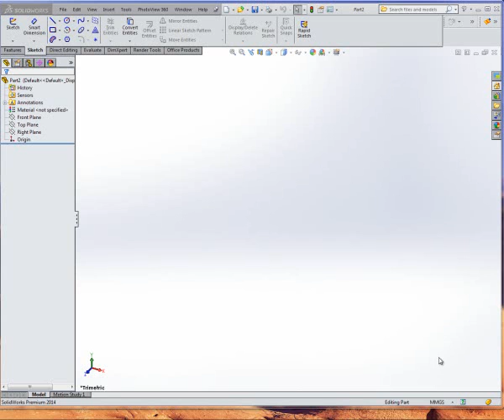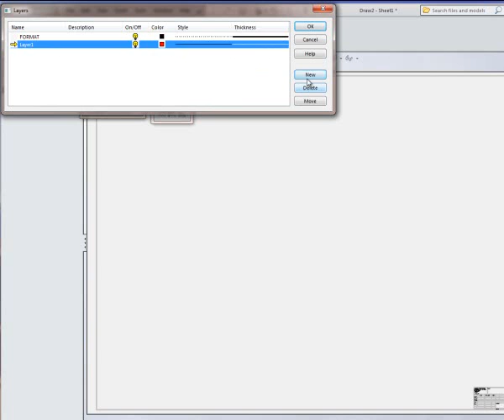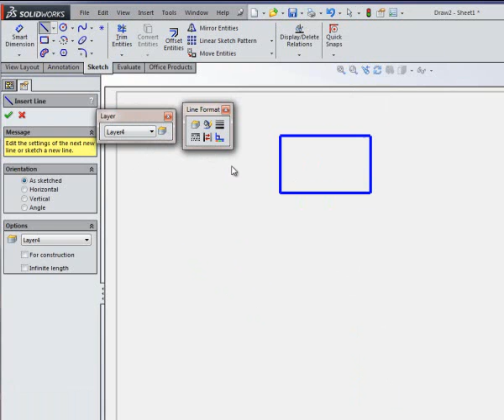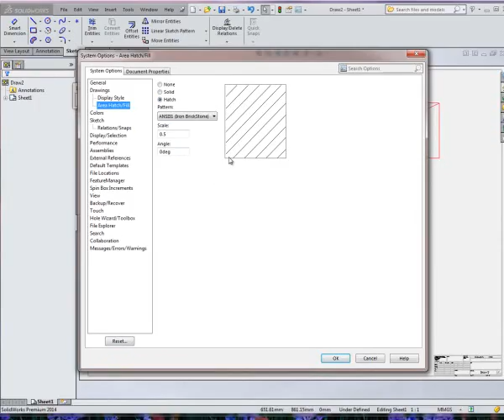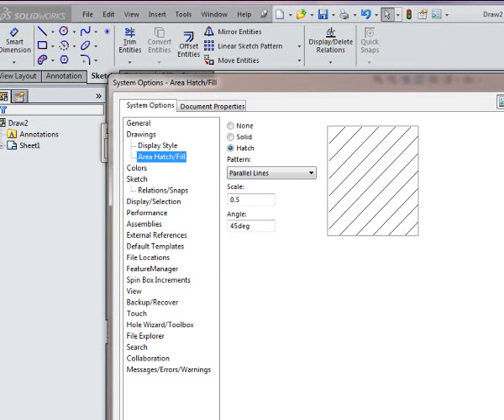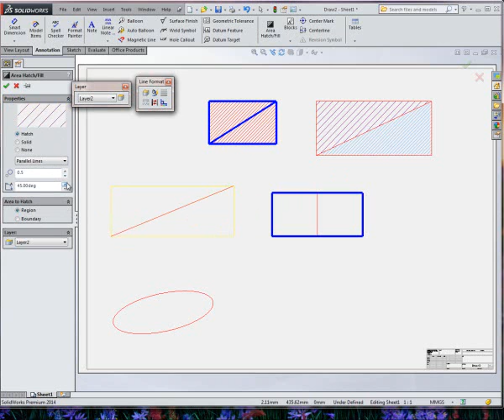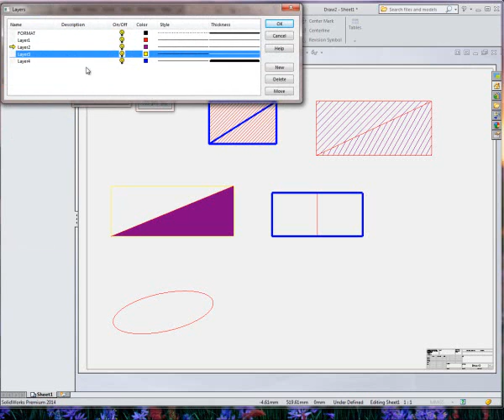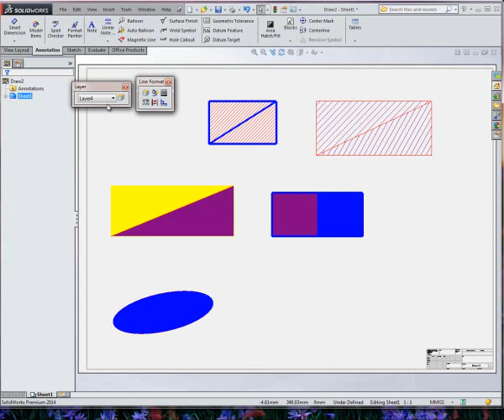Drawingرنگی و ضخیم کردن خط به کمک لایه ها و هاشور زدن نقشه درمحیط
Thickness the line &Coloring By Layers &Hatch the plane in Drawing